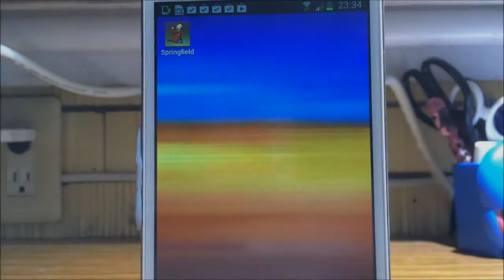《辛普森一家™ Springfield》＠遊戲速播 - 玩給你看！